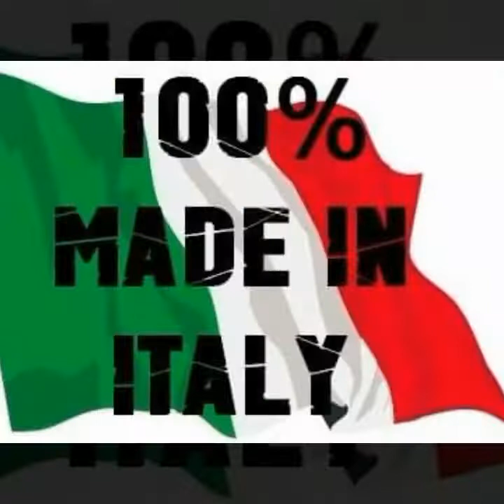Subasio Epyc 2019 con gli Wild Bastards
Fantastica manifestazione snodatasi fra zone boschive di Spello ed il Monte Subasio. Bellissimi sentieri ed altrettanto stupendi e scorrevoli singletrack Unica nota di Appunto che alcune indicazioni non erano abbastanza visibili e questo ha causato la perdita del percorso di gara da parte di un ragazzo del nostro gruppo. Fortunatamente nonostante le previsioni meteo avverse è stata una splendida giornata tranne sulla punta più alta dove la nebbia vento dettavano legge. Abbiamo fatto tutti i punti di ristoro molto forniti e molto apprezzati. Al termine delle salite quando iniziava Per me il vero e proprio divertimento Ovvero la discesa a causa della catena che si è tolta inavvertitamente ho provveduto a battezzare questo circuito cappottandomi per circa 3 m su pietre e sassi... riportando la crinatura del casco ma fortunatamente solo con qualche graffio e qualche stiratura muscolare, Ma questo non mi ha impedito di lanciarmi a palla di fuoco in quelle splendide discese e raggiungere alcuni del mio gruppo. Un ringraziamento speciale a tutta la manifestazione e quelle persone che si sono impegnate per la svolta della stessa Ed in particolar modo... anche ai fotografi che hanno permesso con le loro foto e le loro fotografie di effettuare questo filmato.